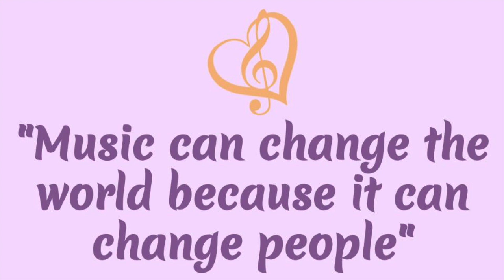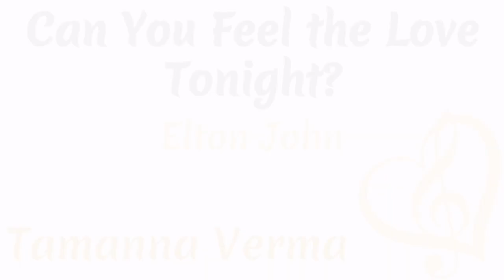March 2023 LMM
Thank you so much for tuning in to our concert! We hope you enjoy our performances!
Thank you so much to all of this month's performers:
Tamanna Verma (Flute)
Lauren Dumin (Flute)
Angelina Mason (Harp)